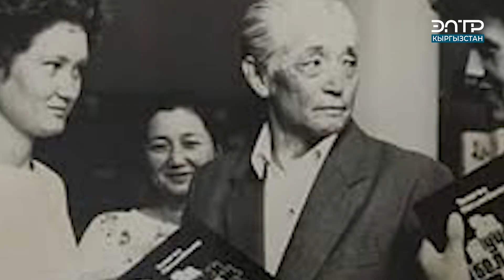САРНОГОЕВ, КАСЫМБЕКОВ,АБДРАХМАНОВ... БЕЛГИЛҮҮ ИНСАНДАРДЫН ЫСЫМДАРЫ МЕКТЕП-КИТЕПКАНАЛАРГА ЫЙГАРЫЛАТ